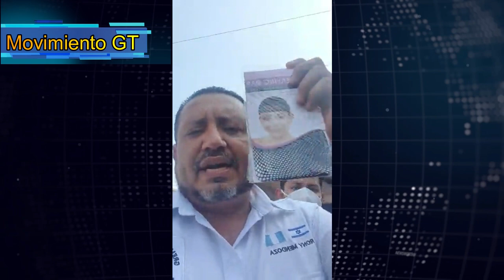Ultima hora Guatemala Rony Mendoza se pronuncia ante los cierres de mercados por las medidas covid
Ultima hora Guatemala, Rony Mendoza presidente de la gremial de Pilotos se pronuncia ante los cierres de mercados por las medidas covid 26/01/2021